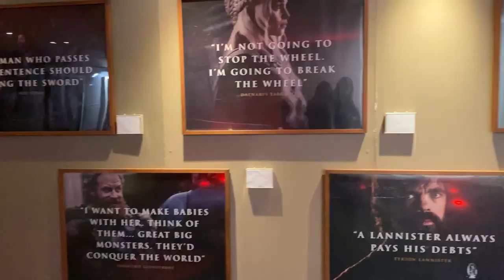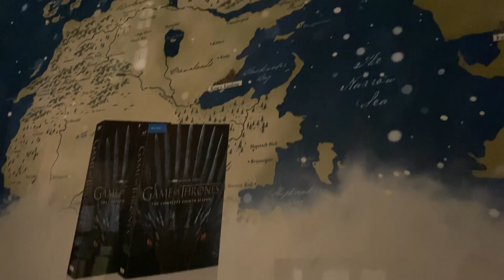I'm in LONDON for GAME OF THRONES??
Game of Thrones: The Complete Series is Available Dec 3rd!

Hosted by Conan O’Brien, watch the Game of Thrones Cast Reunion with Game of Thrones: The Complete Collection on Blu-Ray.

Game of Thrones: The Complete Collection Includes Never-Before-Seen Reunion of Cast Past and Present Hosted by Conan O’Brien! Additional bonus content includes all-new deleted and extended scenes, animated histories and lore pieces, fascinating behind-the-scene featurettes, audio commentaries and the documentary featured on DVD in two parts, Game of Thrones: The Last Watch.

FAN MAIL:
Coming Soon